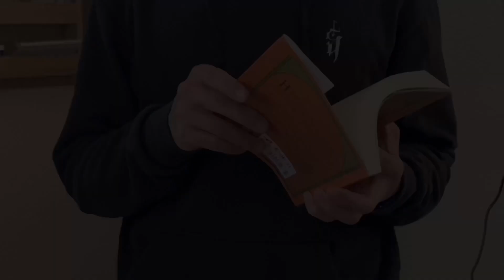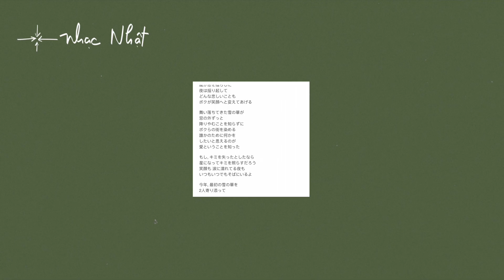Đà Lạt Thành phố Tình Yêu và Nỗi nhớ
📍Homestay Sau Vạt Nắng - Đường Trần Thái Tông - Phường 11 - Tp. Đà Lạt - Lâm Đồng.
📍Booking : 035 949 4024 ( Tú )